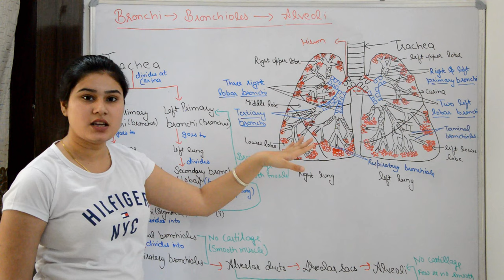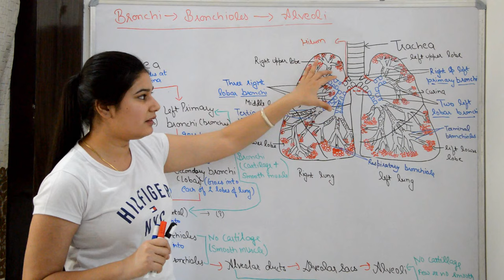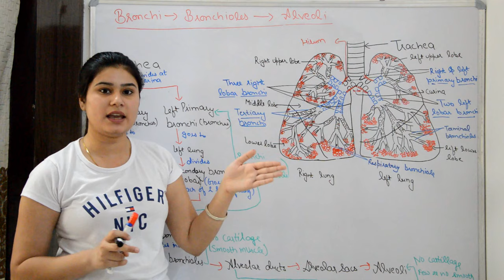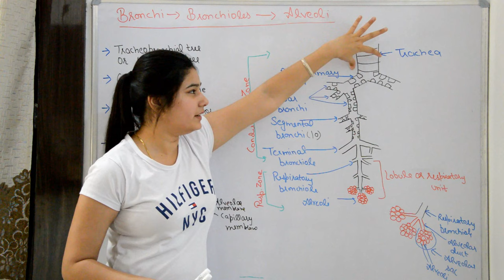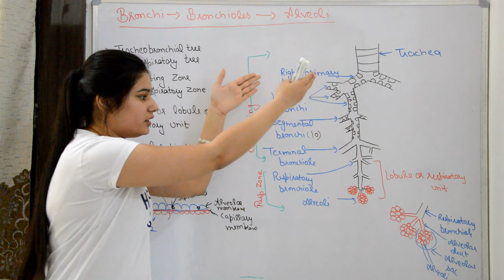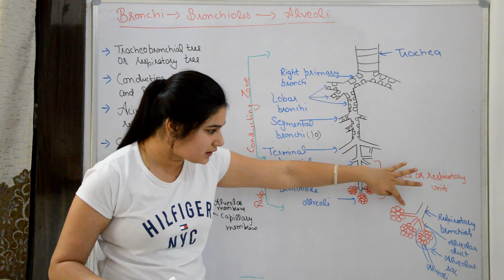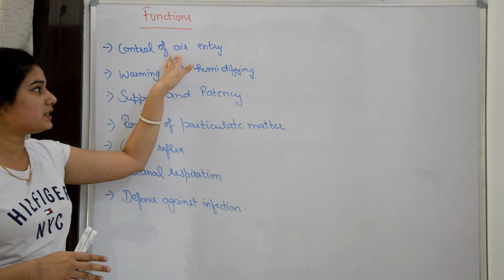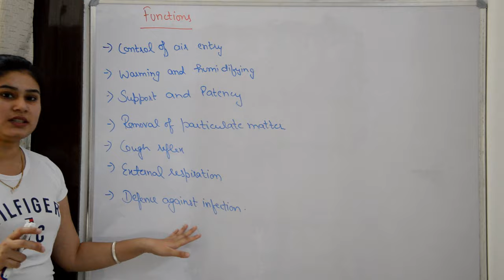Bronchi anatomy & physiology in hindi | bronchial tree | bronchioles | alveoli | gases exchange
Hello Friends
bronchi anatomy and physiology
bronchi in hindi
functions of bronchi or bronchioles in hindi
gases exchange system in hindi